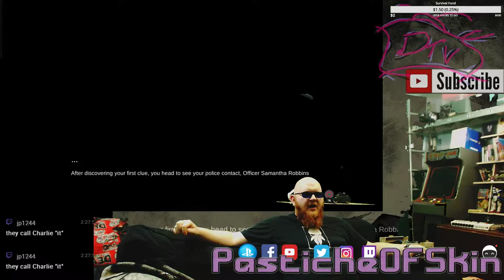ColdOpen - Frisky Business - 'The Room' of Visual Novels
'You are teraring me apart lucy!'

Oh god i love this game so much..,. for all its flaws Frisky Business from Digerati Distribution is Glorious. Come join me down the rabbit hole for Chapter 1 and 2.

With the advent of the adpocalypse i need your help more than ever if you enjoyed these videos them please, please consider shareing your suport for small creators on youtube dropkick the Subscribe button browse my back catelog of videos. and please consider lookign at the links below to help me make more stuff